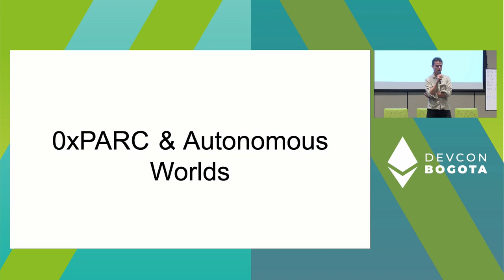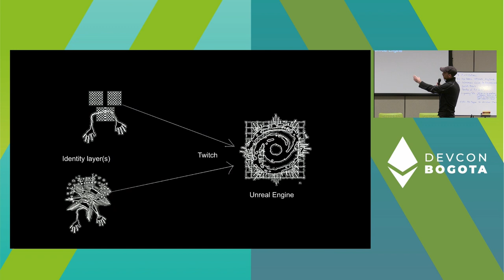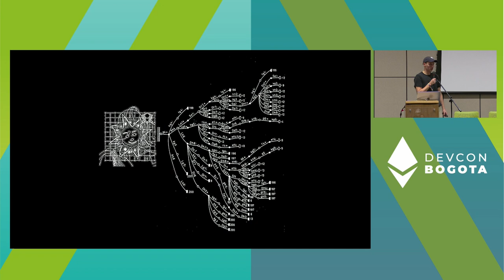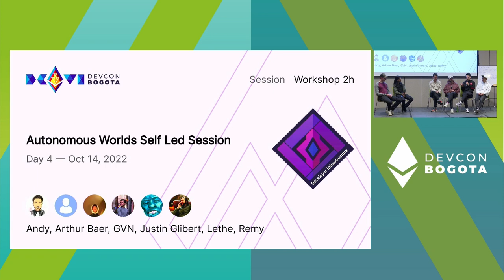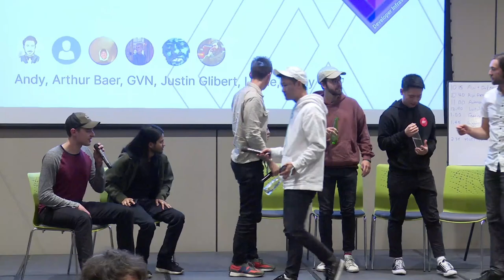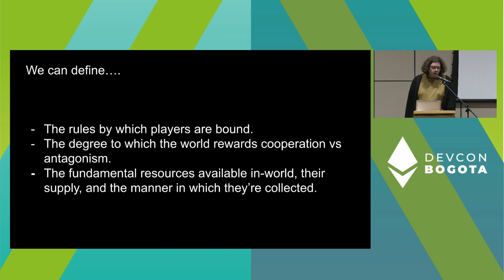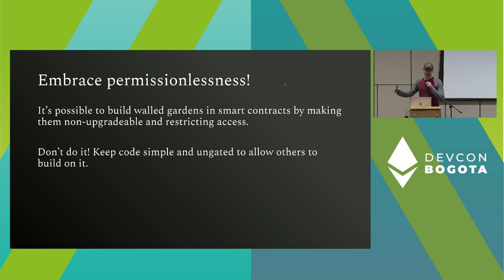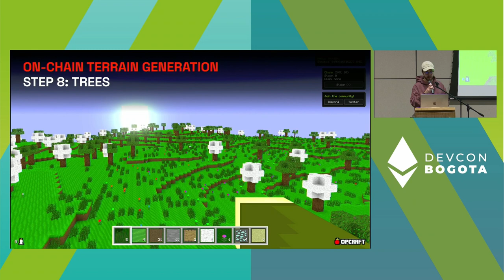Autonomous Worlds Self Led Session | Devcon Bogotá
A session for those interested in the latest developments in Autonomous Worlds and fully on-chain games, including demos of cutting-edge projects, a panel with Optimism co-founder Kevin Ho and Dark Forest creator gubsheep, and an introduction to MUD — the open-source engine for building Autonomous Worlds.

Speaker(s): Justin Glibert, Remy, Andy, Lethe, Arthur Baer, GVN, Flynn Calcutt, Fraser, Omar Mezenner
Skill level: Intermediate
Track: Developer Infrastructure